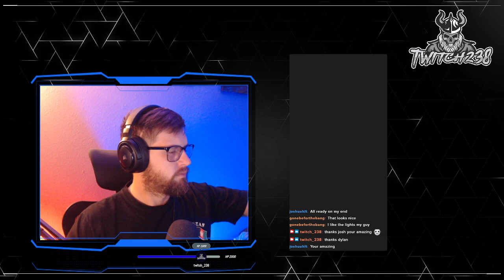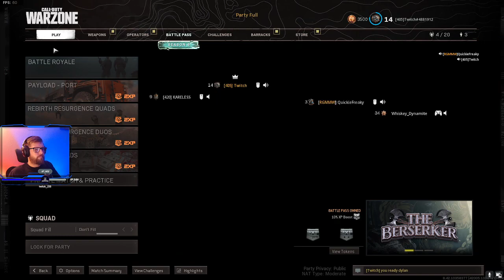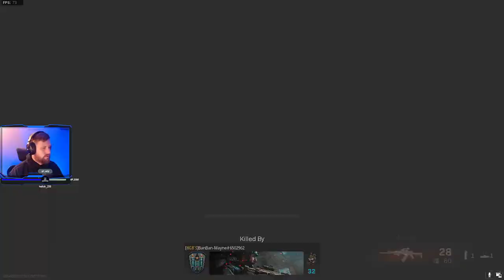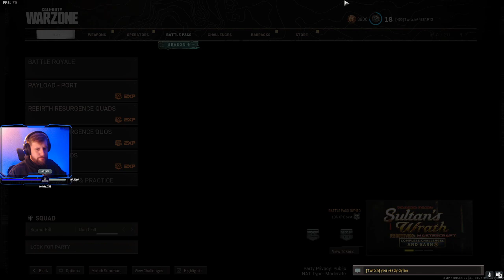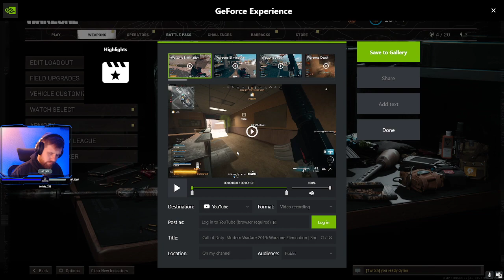Come hang out!!